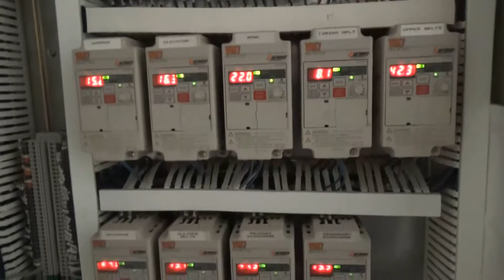New England Model NEHCPECL-60 Bulk Bottle Unscrambler - stock # 71608001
Used- New England Model NEHCPECL-60 bulk Bottle Unscrambler with Ionized Air Cleaner. Has a 59" diameter x 14" tall Uncrambling bowl. 7' tall feed conveyor with 6" deep cleats, discharges at 6' high. 1/60/220V. Machine available as part of Filling line, see AEK # 71608005.  Last running 14oz, 8,5oz  & 4oz hair care round containers.